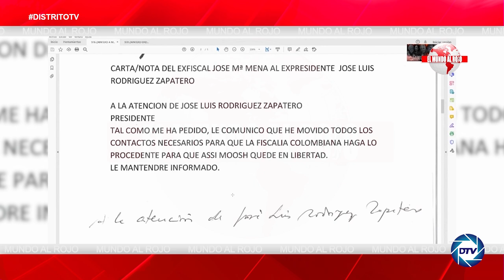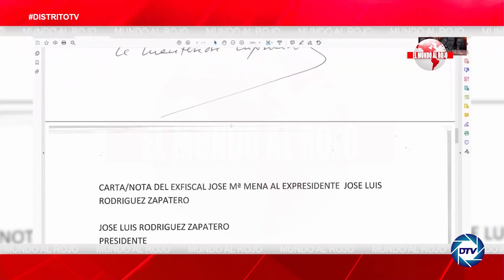¡BOMBA!,plan de ZP para EXCARCELAR al mayor traficante de prostitutas del mundo: DEMONIO de TAGANGA